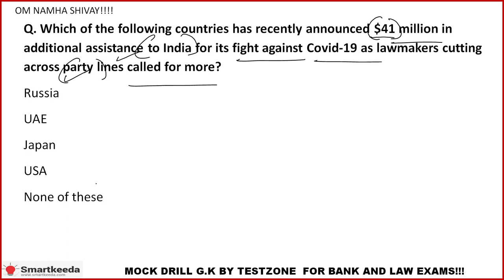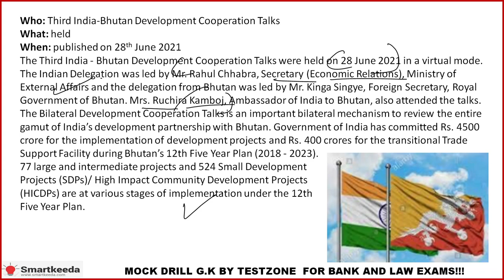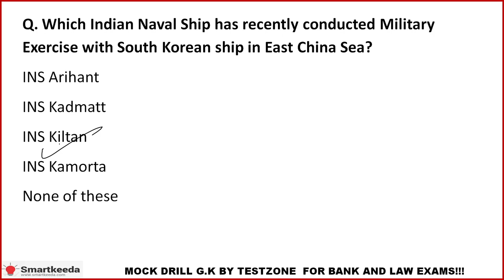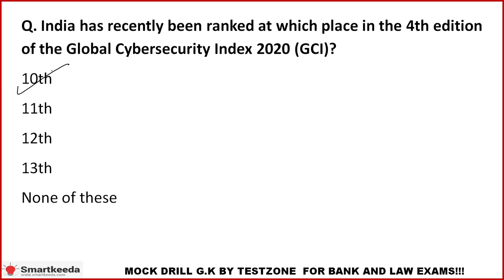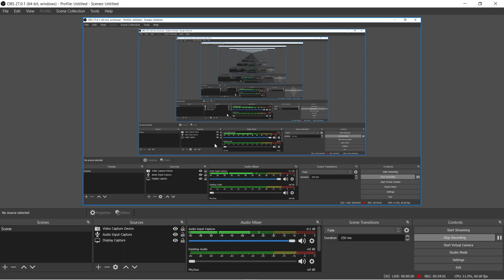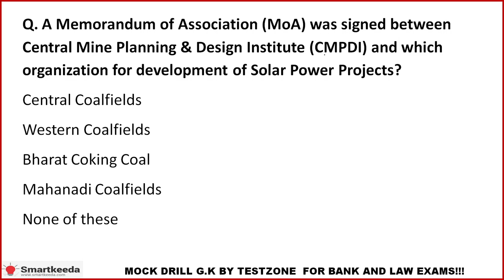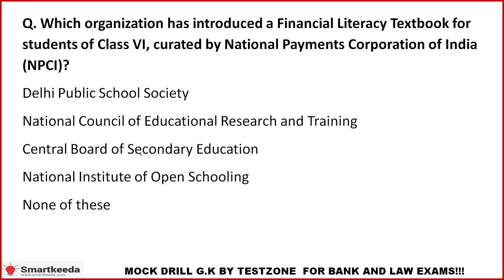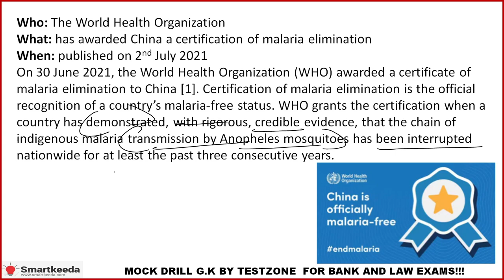Current Affairs English 1-5th July 2021 | SBI PO | IBPS PO | CLAT | NRA CET | SSC | Bank GK